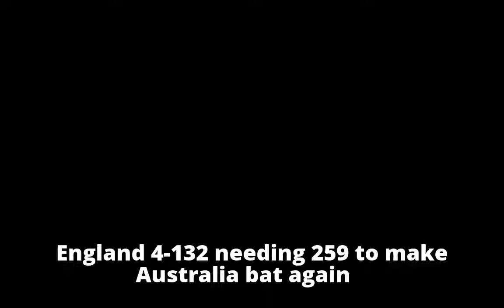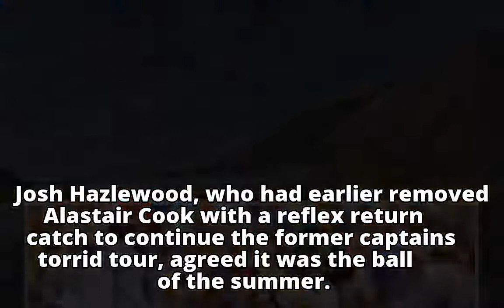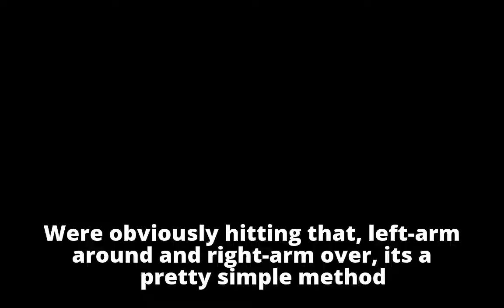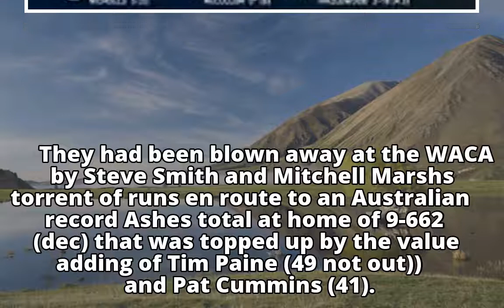Ashes 2017/2018: Mitchell Starc ball hits crack and bowls England's James Vince to put Australi